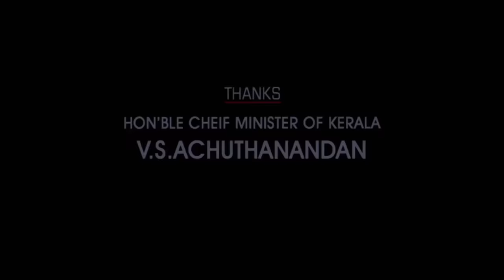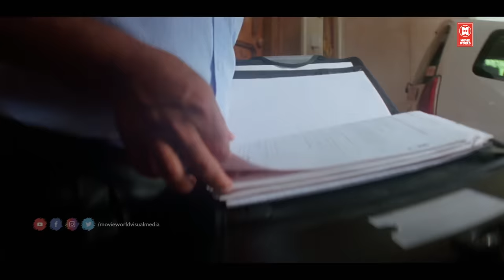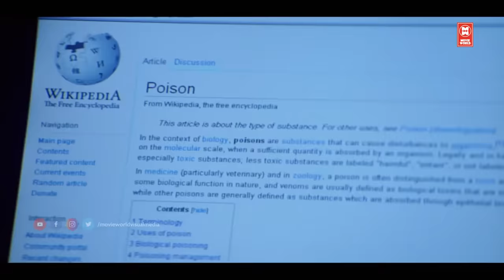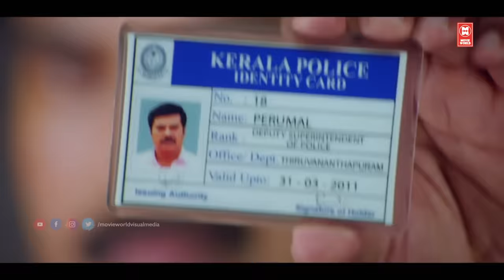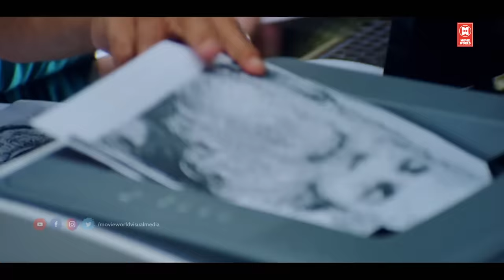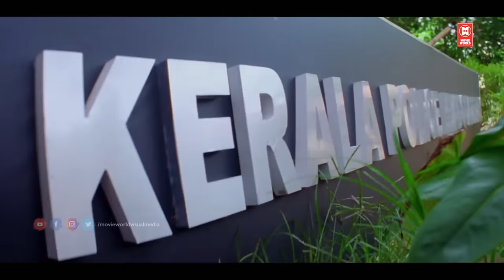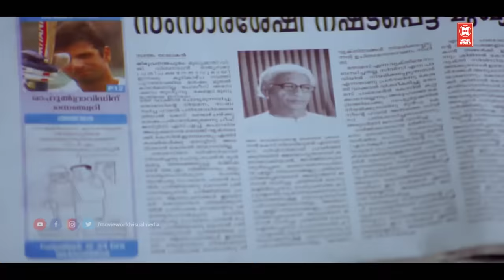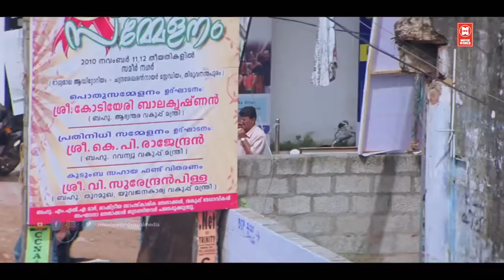August 15 Malayalam Full Movie | Mammootty, Siddique, Meghana Raj | Malayalam Super Hit Full Movie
MOVIE : August 15
Mammootty, Nedumudi Venu, Siddique, Saikumar, Lalu Alex, Meghana Raj, Shwetha Menon

Directed     :  Shaji Kailas
Written       :  S N Swami
Produced   : M. Mani

|| ANTI-PIRACY WARNING ||

*COPYRIGHT PROTECTED*